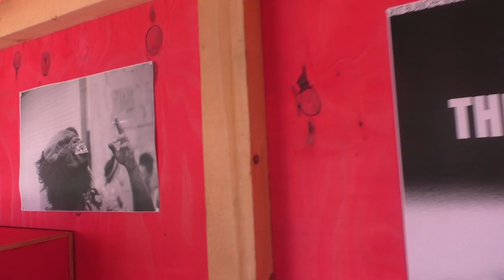Art Monte Carlo au forum Grimaldi: Two Hotel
Art Monte Carlo au forum Grimaldi mai 2016. Two Hotel: rendez vous d'artiste